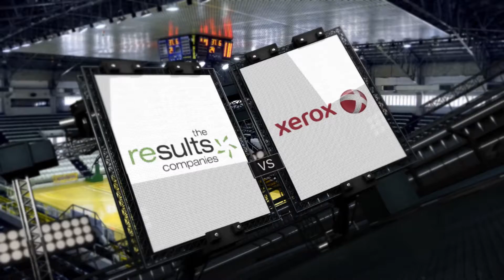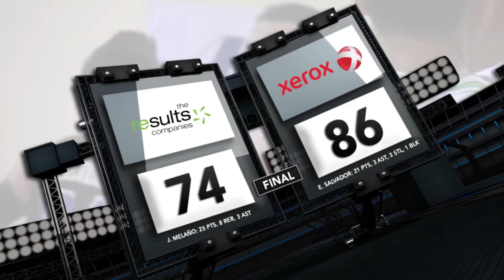mar29 g3 final